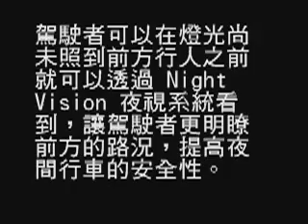BMW Night Vision. 夜視系統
With BMW Night Vision, driving at night becomes much safer and more comfortable. With the help of this cutting-edge technology, you can identify potential obstacles or roadside pedestrians quickly, keeping you securely in control.

BMW Night Vision uses an infrared camera with a 36° wide-angle lens - up to three times wider than other systems. It creates an image of the surroundings based on heat: warm objects such as animals or pedestrians appear as bright shapes.
This image is displayed in black and white on the display monitor. The camera can detect forms up to 300 metres away, giving the driver plenty of warning about forthcoming obstacles. Driving at 100 km/h, for example, this equals seven seconds: more than enough time to take evasive action if required. A digital zoom feature can zoom in on objects far away if driving with higher speeds.
The panning function turns the camera image automatically when the vehicle is cornering, enabling the driver to detect obstacles in and beyond the approaching bend. A pedestrian crossing the road, for example, is safely revealed. Entering dark courtyards or garages, or driving on winding roads at night, is easier and safer.
With BMW Night Vision, BMW becomes the first premium European automobile manufacturer to use Far Infrared (FIR) technology, which has the benefit of a greater area of coverage than Near Infrared (NIR). FIR also offers superior recognition of persons and animals, making it easier to distinguish potential dangers earlier. It does not require active infrared illumination or any additional infrared lights.